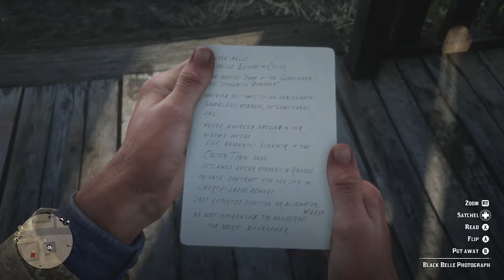RDR2: Stranger Missions: The Noblest of Men & a Woman I - XBOX ONE (HD)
Welcome to my  1st playthrough of the Red Dead Redemption 2 Stranger Missions on XBOX ONE!

- Stranger Mission 1-1 - The Noblest of Men & a Woman I

REBEL GAMER

XBOX ONE